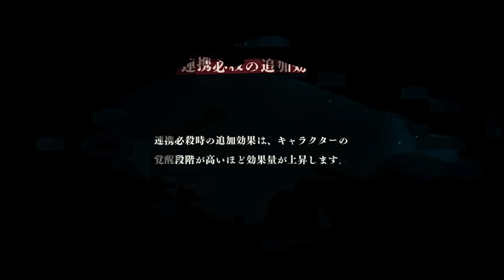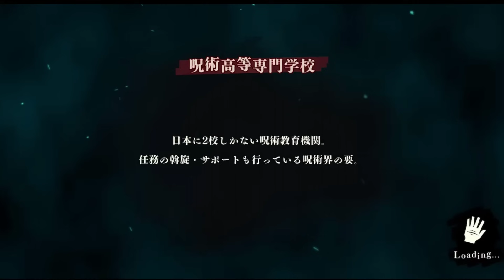与ダメージアップを積む西宮桃と七海健人って結局どっちが強いか徹底検証しますｗｗｗ ファンパレ 呪術廻戦ファントムパレード